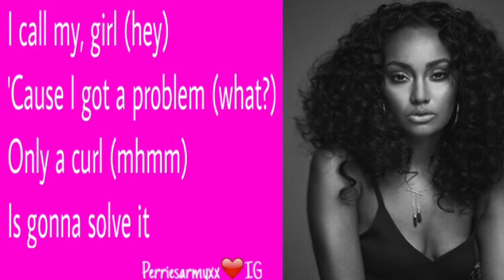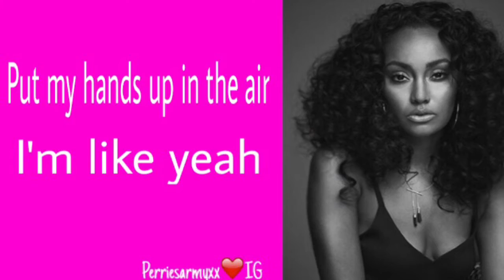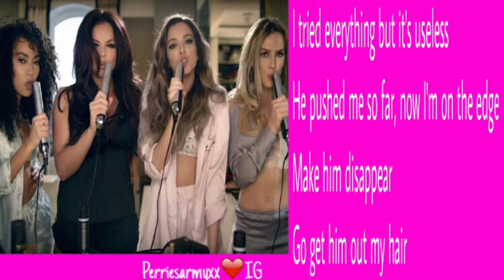Little Mix ft Sean Paul Hair//Lyrics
Ignore the last part😁